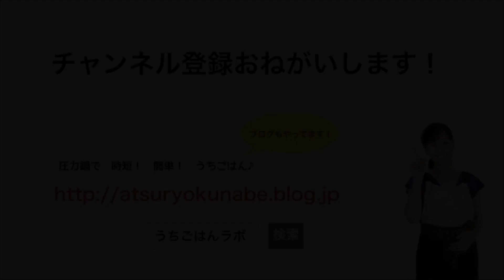【圧力鍋のプロ直伝！】圧力鍋で炊く！砂糖えんどうで「豆ごはん」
圧力鍋研究家のさいとうあきこのYouTubeチャンネルです。

圧力鍋の簡単レシピや使い方、
圧力鍋のいろんな情報をお届けします♡

静岡県産の「砂糖えんどう」を使った豆ごはん。
砂糖えんどうは、さやごと食べられるので、さっとゆでたら、
ザクザク切って、炊き上がったご飯に混ぜるだけ。
砂糖えんどうの香りがついた茹で汁でご飯を炊くから、
春の香りです！

砂糖えんどうがない場合は、スナップエンドウでもいいし、
グリーンピースを同様にゆでて、さやから外したお豆を最後に加えてもOK

春の豆ごはん。ぜひお試しくださいね。

☆☆砂糖えんどうの豆ごはん☆☆

・砂糖えんどう  50g
・だし昆布　　　　　　５cmくらい

・米     ２合

・水     適量

＊＊＊作り方＊＊＊

１） 砂糖えんどうは、洗って筋を取る。
米は洗ってざるに上げ、水気を切る。

２） 圧力鍋に砂糖えんどうと水、塩、だし昆布を入れて、圧力鍋のふたを閉める。

３） 火にかけて、沸騰して圧力がかかったら、すぐに火を止めて急冷する。

４） ふたを開けて、ざるで砂糖えんどうとゆで水に分ける。
砂糖えんどうは１cm程度のざく切りにしておく。

５） ゆで水と水を合わせて360mlにする。

６） 圧力鍋に米を入れ、（５）の水（360ml）と酒を加えて、ふたを閉める。

７） 火にかけて、沸騰して圧力がかかったら、１〜５分加圧調理する。
※圧力鍋によって、加圧時間が異なります。
お使いの圧力鍋の「白米」と同じ加圧時間にしてください。

８）火を止めて、圧力が下がるまでそのまましばらく待つ。

９）圧力が下がったら、ふたを開けて、
ざく切りにした砂糖えんどうを加えて混ぜる。

圧力鍋がよくわかる！コラムや、圧力鍋のお料理教室「うちごはんラボ」の情報。
動画で学べる！オンライン（動画受講）のクラスもあります。